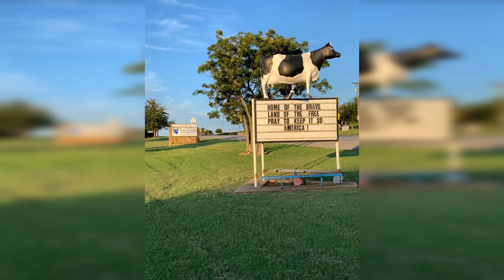Tex-Stein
Sorghum Silage